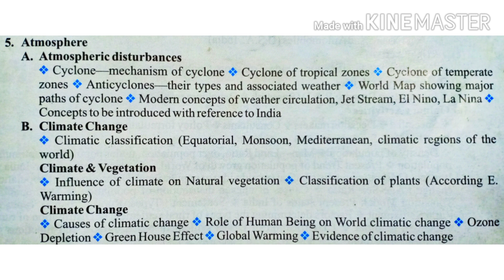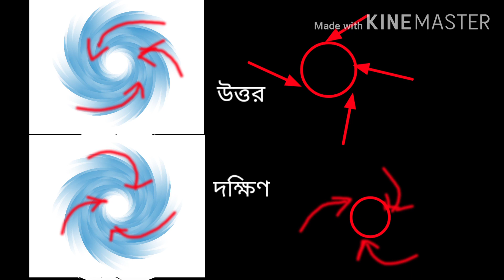বায়ুমণ্ডলীয় গোলযোগ: ক্রান্তীয় ঘূর্ণিঝড় বা সাইক্লোন . TROPICAL CYCLONE -PART-1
বায়ুমণ্ডলীয় গোলযোগের একটি প্রধান উদাহরণ হল ক্রান্তীয় ঘূর্ণিঝড় বা উষ্ণমন্ডলীয় ঘূর্ণিঝড। ক্রান্তীয় ঘূর্ণিঝড় সাধারণত নিরক্ষরেখার উভয় পাশে 30 ডিগ্রি উত্তর ও দক্ষিণ অক্ষরেখার মধ্যে সংঘটিত হয়। এই ভিডিওতে আমরা জেনে নেব সাইক্লোন বা ঘূর্ণিঝড় কোথায় কোথায় সৃষ্টি হয়, ঘূর্ণিঝড় সৃষ্টির কারণ ,,ঘূর্ণিঝড় গঠনের বিভিন্ন পর্যায় ও বৈশিষ্ট্য। What are tropical cyclones,how they form and its characteristics.TropicalCyclone,FormationOfCyclones.This video is helpful for all Geography students and aspirants those who wants to build their concept.